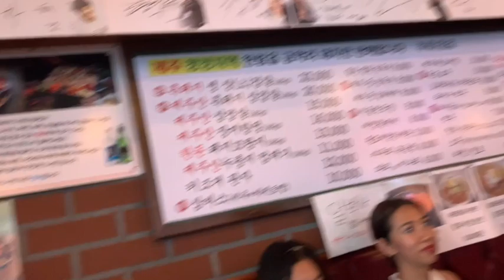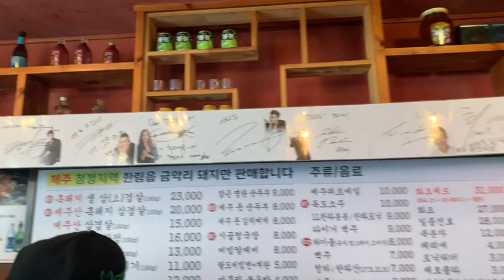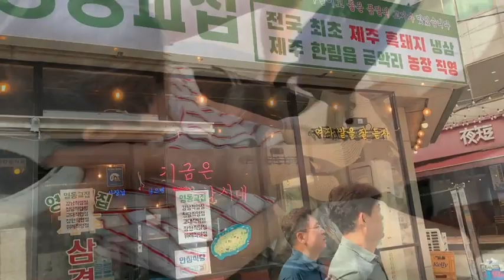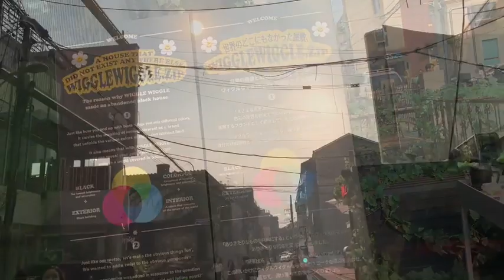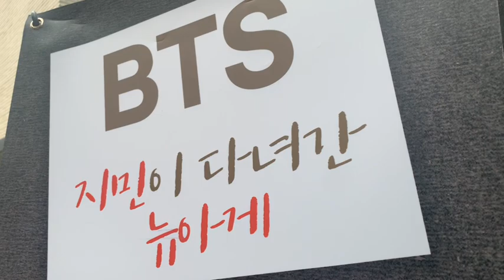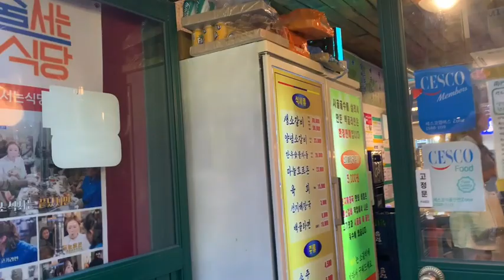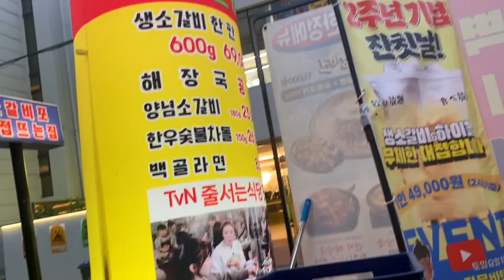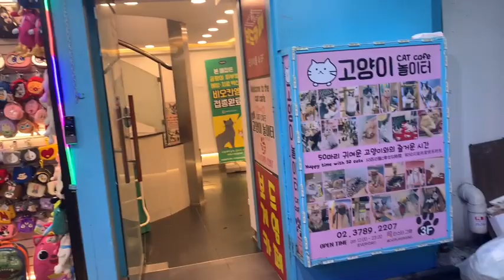KOREA DAY 2 Part 2